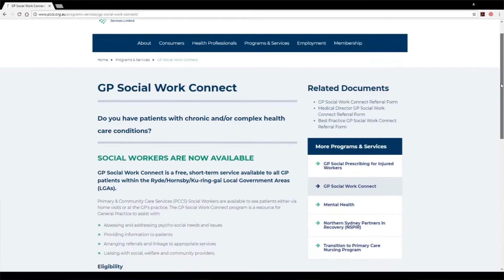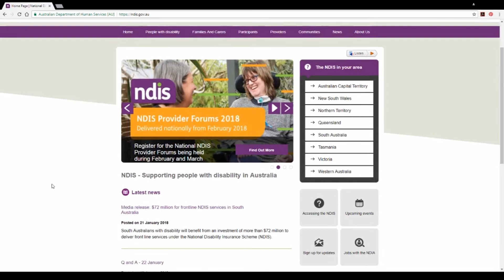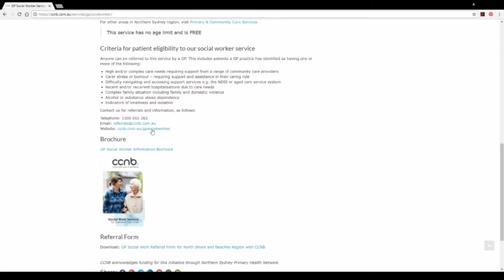Teresa’s Turnaround - GPs and Social Workers connect in Sydney’s North for better care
Hear Teresa's story. How the GP Social Work Program helped Teresa and her family.

The Sydney North GP Social Work Connect program is delivered by the following not-for-profit organisations:

Primary & Community Care Services (PCCS) covering Hornsby, Ku-ring-gai, Ryde and Hunters Hill.

Community Care Northern Beaches (CCNB) covering the Lower North Shore and Beaches region: